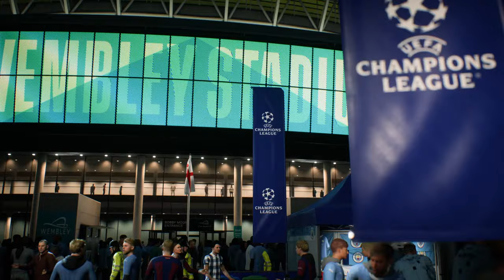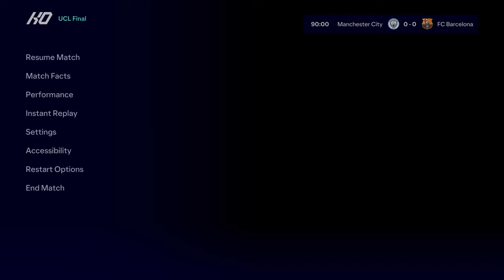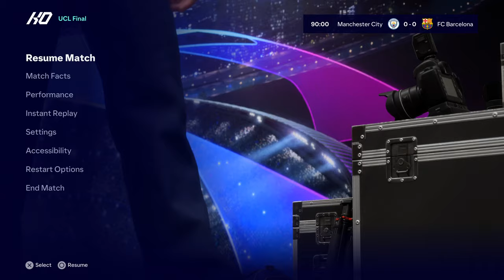FC 24 - Man City vs FC Barcelona Ft. C. Ronaldo | Final UCL 24/25 | PS5™ [4K60]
4K Record : Elgato 4K60s+
1 Cristiano Ronaldo (CR7) - Al Nassr
2 Lionel Messi - Inter Maiami
3 Jude Bellingham - Real Madrid
4 Kylian Mbappé - Real Madrid
5 Vinicius Jr- Real Madrid
6 Erling Haaland - Man City